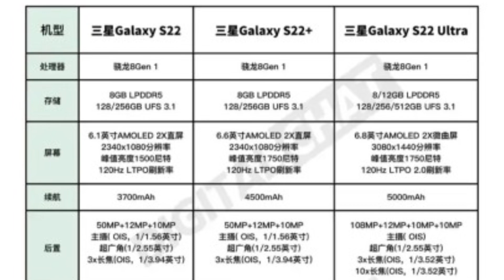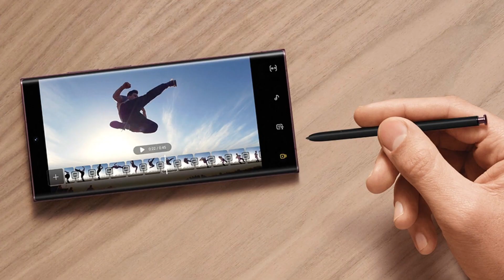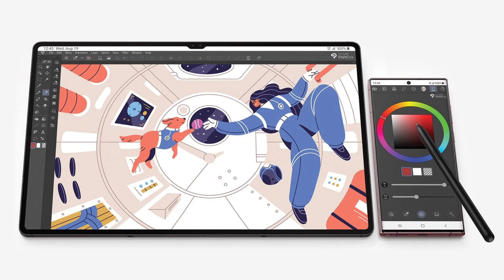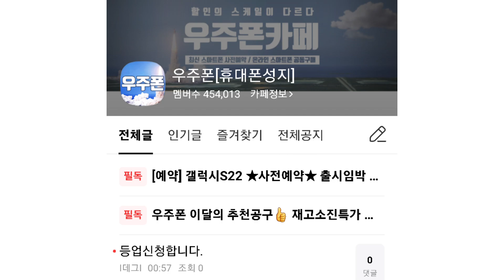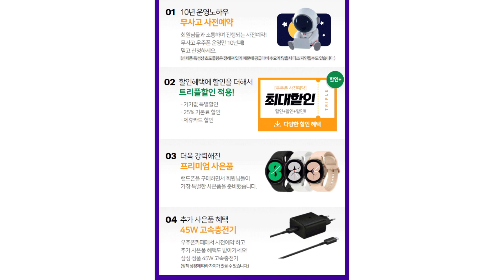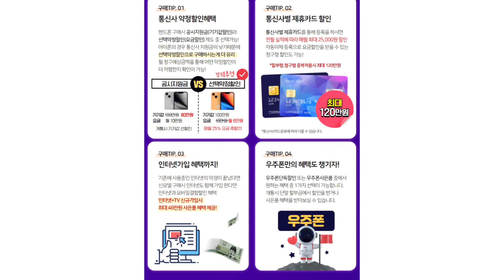갤럭시S22 좋은 소식과 안좋은 소식